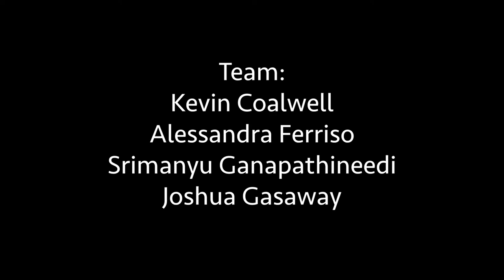The Barn - A Short Film by Kevin Coalwell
This is my first official short film.

This short was created as part of the 2019 KBVR 48 Hour Film Festival.

Shot on Nikon D3300 and edited in Premiere Pro.